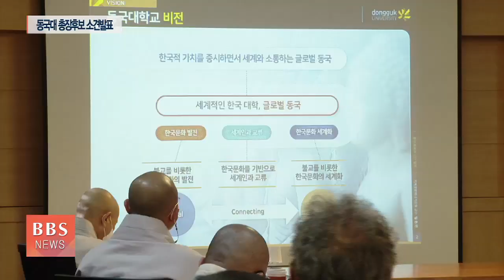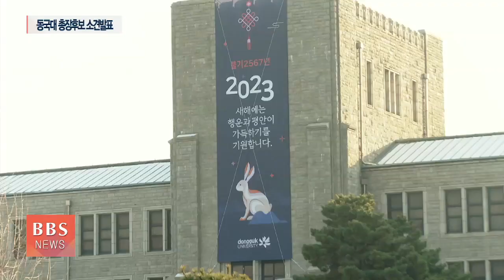[BBS뉴스] "기금 천억·국내 5위"...동국대 총장 후보자 한목소리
동국대학교 신임 총장 후보자들이 소견발표를 갖고, 저마다의 학교발전 청사진을 공개했습니다.

'불교종립'이라는 특성을 기반으로 학교를 세계 대학 반열로 끌어올리고 '미래 먹거리' 창출을 통한 '재정확충' 방안이 중점적으로 다뤄졌습니다.

박준상 기자의 보도입니다.